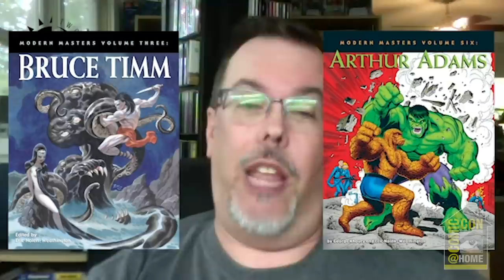The Brave New World of TwoMorrows | Comic-Con@Home 2020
John Morrow (publisher, Jack Kirby Collector editor) moderates a discussion about how the pandemic is changing the way TwoMorrows Publishing produces its books and magazines, its current challenges, and updates on release schedules and new projects. Featured are Jon B. Cooke (Comic Book Creator magazine), Mike Manley (Draw! magazine), Keith Dallas (American Comic Book Chronicles series), and Eric Nolen-Weathington (Modern Masters series).